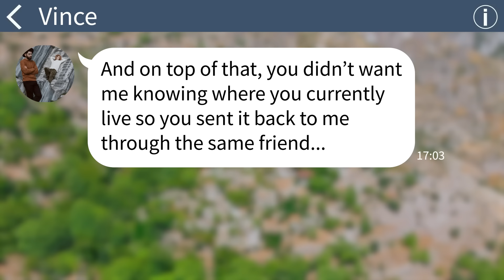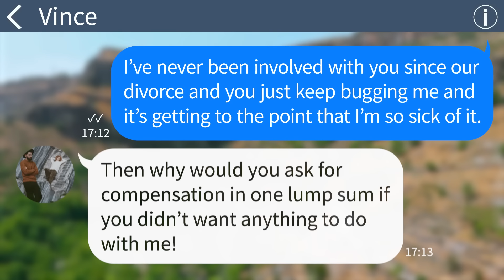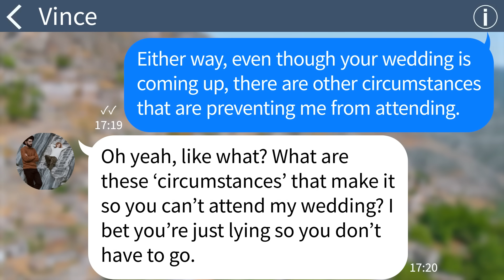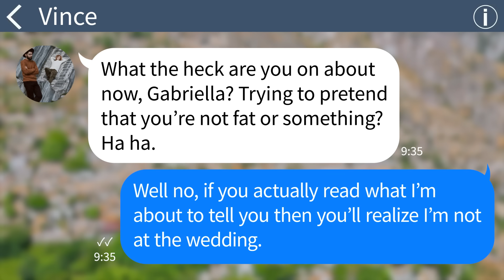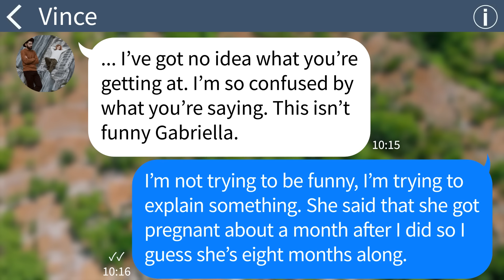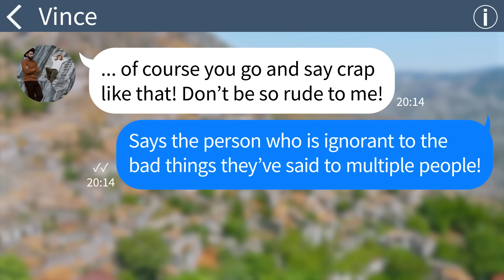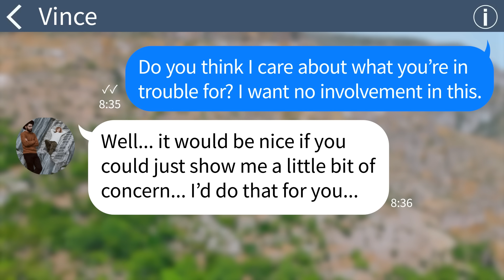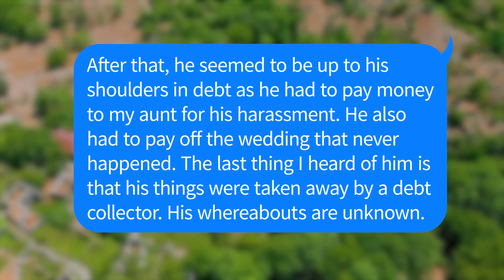【Apple】My husband who left me 3 years ago because I couldn't get pregnant invites me to his wedding